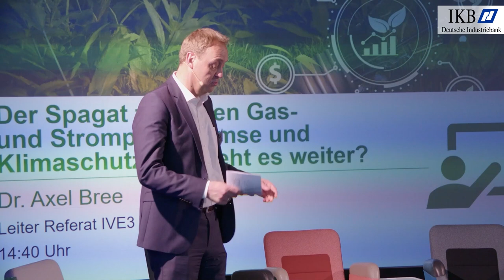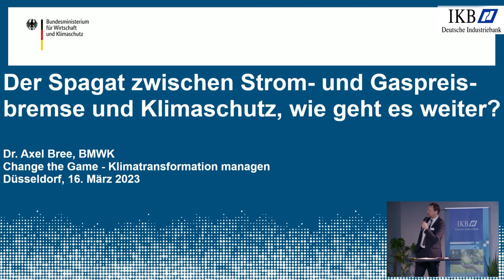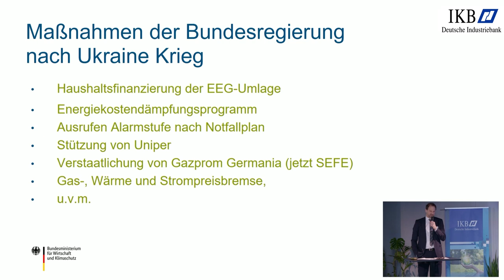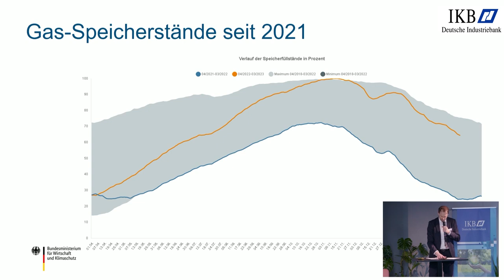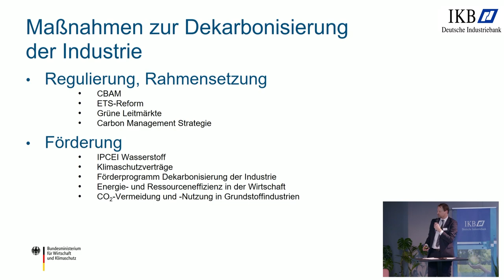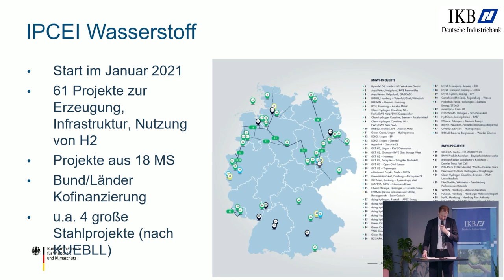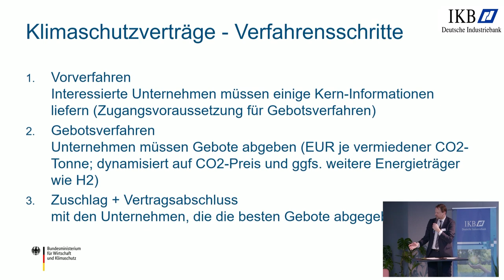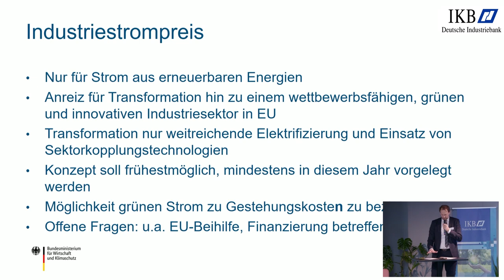Teil 2: Change the Game – Klimatransformation managen, Dr. Axel Bree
Am 16. März führte die IKB eine Kundenveranstaltung im hybriden Format zum Thema „Change the Game: Klimatransformation managen“ durch. Eine Aufzeichnung des Vortrags und der nachfolgenden Diskussion finden Sie hier.

Die Referierenden Dr. Katlen Blöcker (Leiterin der deutschen Bankrechtspraxis bei Hogan Lovells), Dr. Axel Bree (Bundesministerium für Wirtschaft und Klimaschutz), Dr. Christof Günther (Geschäftsführer InfraLeuna GmbH) und Dr. Daniel Römer (Senior Economist KfW Research) gaben Einblicke in die Nachhaltigkeitsgestaltung einer klimaneutralen Wirtschaft sowie Green Finance.

Moderiert wurde die Veranstaltung von unserem Leiter Fördermittel & ESG-Advisory Jens Fröhlich und dem Leiter unserer Industriegruppen Bernd Rupieper.
Für eine erfolgreiche Zukunft brauchen Unternehmer einen kompetenten und verlässlichen Finanzierungspartner: eine Bank, die nicht nur die Finanzierungstechniken beherrscht, sondern auch die Märkte und das Wettbewerbsumfeld kennt und die Prozesse in den Unternehmen versteht. Die IKB Deutsche Industriebank AG ist seit mehr als 90 Jahren im deutschen Mittelstand verwurzelt. Wir kennen die Herausforderungen der Unternehmen, bieten ein ausgeprägtes Verständnis für Mittelstandsthemen und legen Wert auf langjährige und stabile Kundenbeziehungen.